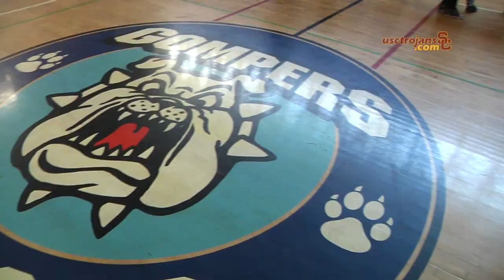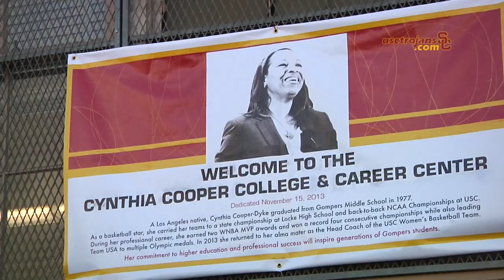Women's Basketball - Cynthia Cooper-Dyke - Gompers Dedication